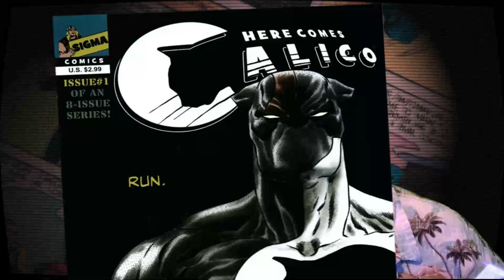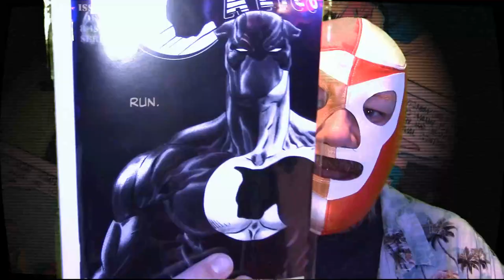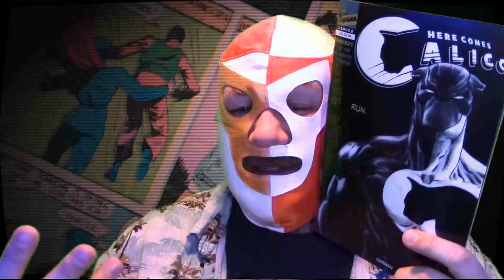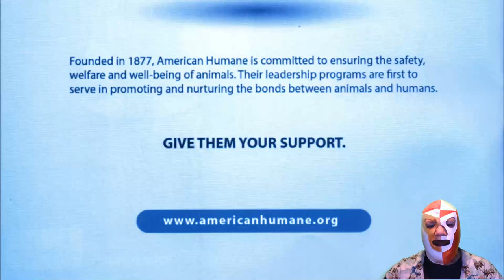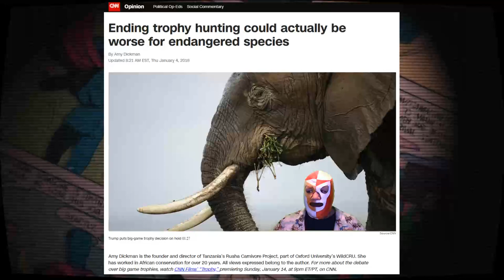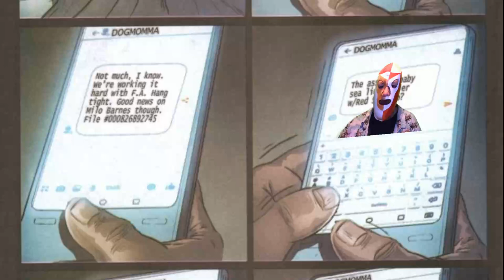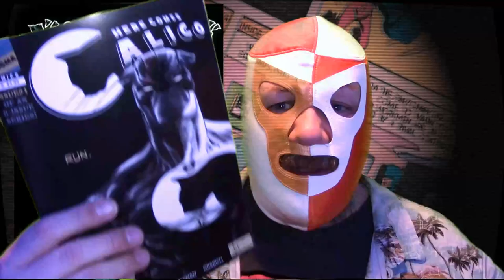Torture Is Kewl! Here Comes Calico #1 Review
Take one part Batman, one part Dexter, and one part Dr Doolittle, and you get Calico! "Here Comes Calico #1" is brand new comic book from Sigma Comics that wants YOU to know that torture to totally A-OK! YAY!